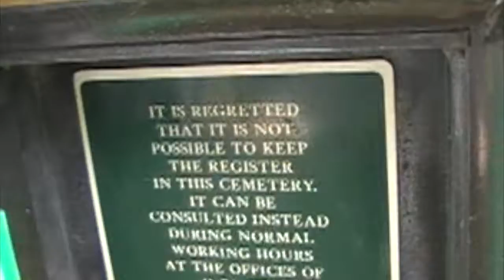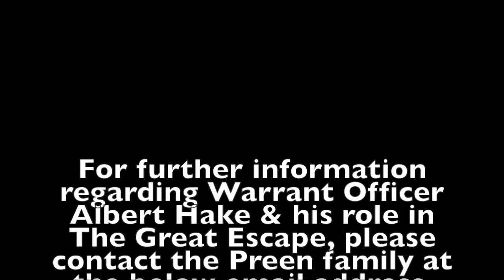The Final Resting Place of Warrant Officer Albert Hake, RAF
Warrant Officer Albert Hake, RAF, was a spitfire pilot in WW2, shot down and became a prisoner of war at Stalag Luft III. He was a member of The Great Escape (made the compasses), and was one of "The Fifty" recaptured and murdered.

Initially buried in Zagan, Poland, but moved in 1993. His final resting place is Old Garrison Cemetery, Poznan, Poland.

If you'd like more information on Warrant Officer Albert Hake, please contact the family: judepreen (at) gmail.com